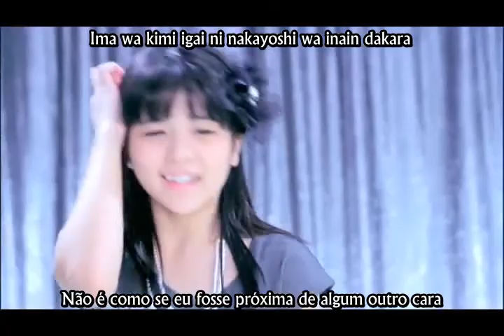Smileage - Ii Yatsu [Legendado]